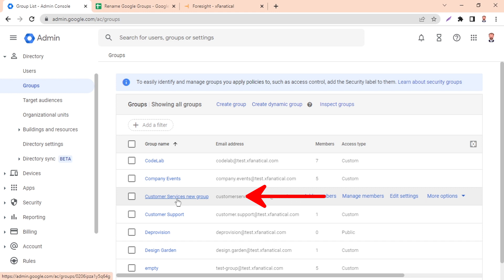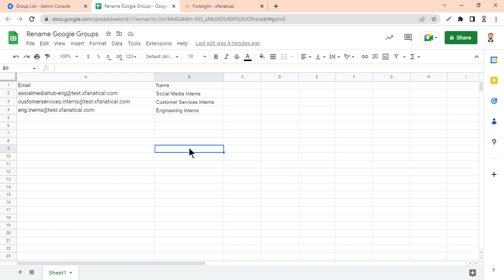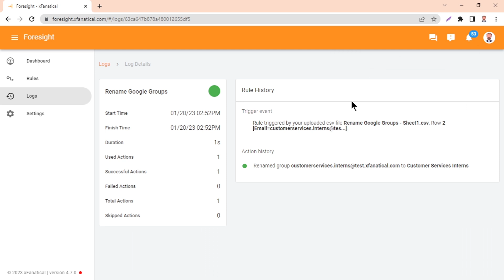Bulk rename Google Groups in Google Workspace using xFanatical Foresight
Sometimes IT Admins and managers need to rename Google Groups in Google Workspace. Maybe, there is a wrong name or a miss-spelled word. So, in that case, you need a bulk rename for your group. In this blog, we will understand how Foresight can help us with some automation tasks to complete this process successfully.

About Us:
xFanatical is a software development company in Rancho Cucamonga, California, USA. Established in 2019. The focus of the company is on two main sectors. One is Education and, business organizations. We're helping both in making their work faster and smoother by automating them by integrating our custom solution with Google Workspace. Visit the below-given links to explore our products.